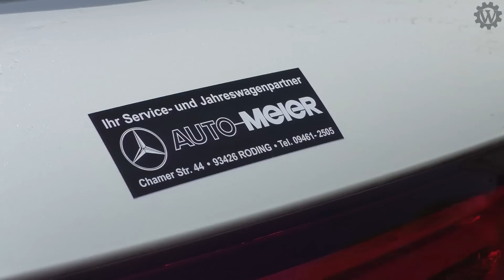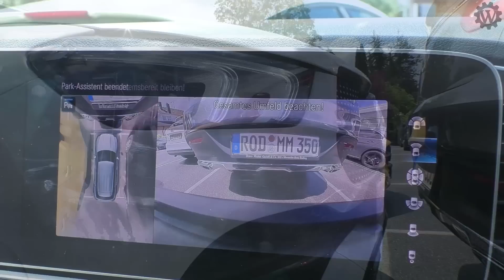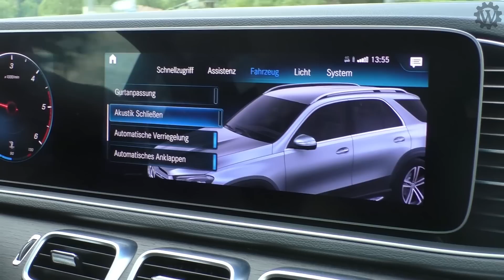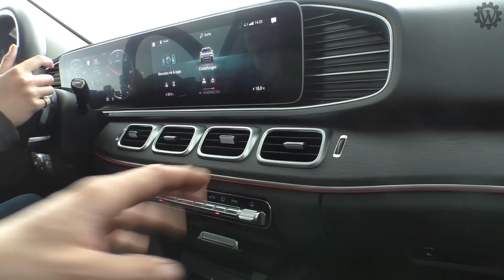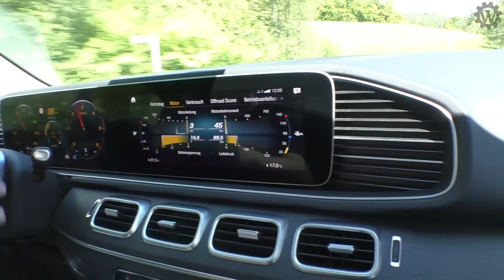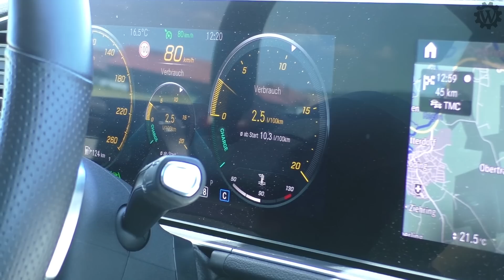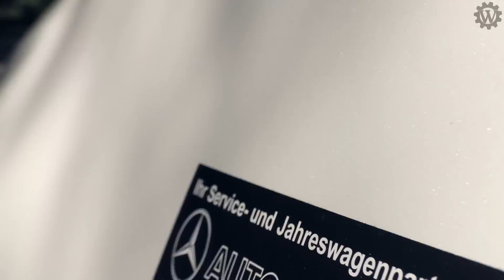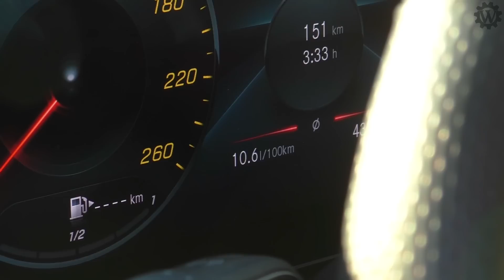GLE 350d (6-Zylinder) Fahrbericht: Offroad, Anhänger, Opa's Reaktion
Wir testen ein Wochenende den Mercedes-Benz GLE 350d mit 6-Zylinder, auch vor dem Anhänger und offroad mit dem Opa :-)
Vielen Dank für Dein Abo und viel Spaß mit meinen Videos!
Spenden: Anbaugeräte etc., Vorführungen oder
Jeden Sonntag gibt es bei mir ein neues Video aus den Bereichen Unimog, MB-trac und Agrar, von Einsatzvideos über Dokumentationen bis hin zu Vorstellungen und Tests. Dabei lege ich besonderen Wert auf Autenthizität und erweitere gemeinsam mit Dir meine Erfahrungen und Fähigkeiten, welche ich für zuküftige Projekte und Restaurationen brauchen kann.
Bei mir steht der 411er Agrar vom Opa, ein 800er MB-trac und ein paar Anbaugeräte für den Mog. Mein Vater betreibt eine Hobbylandwirtschaft, wo ich damit mitarbeiten kann und somit die Geräte sich "austoben" können und nicht verstauben müssen. Für Deine Anregungen, Kommentare, Fragen etc. bin ich stets offen und freue mich auf den Austausch mit den Zuschauern, um mich stetig verbessern zu können hinsichtlich der Videoqualität.
Gruaß ausm Bayrischn Woid,
da Lugge